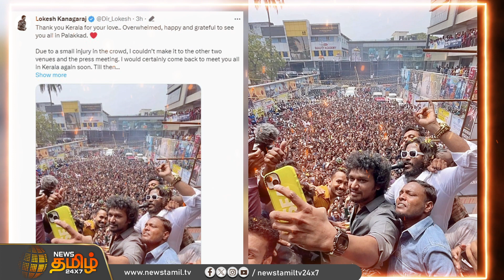விஜய் பாணியில் செல்ஃபி எடுத்த லோகேஷ் கனகராஜ் | Kerala | Lokesh Kanagaraj Injury | Leo Movie | Fans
விஜய் பாணியில் செல்ஃபி எடுத்த லோகேஷ் கனகராஜ் | Kerala | Lokesh Kanagaraj Injury | Leo Movie | Fans Meet | NewsTamil24x7